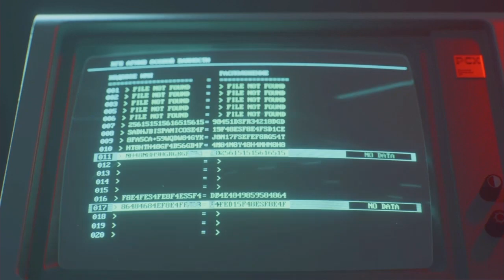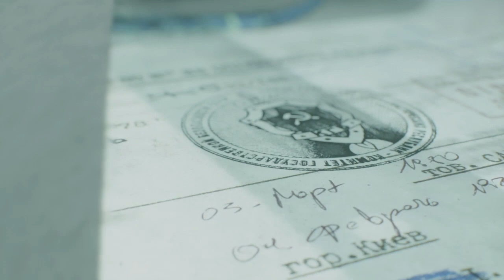Cold War Campaign Episode 5